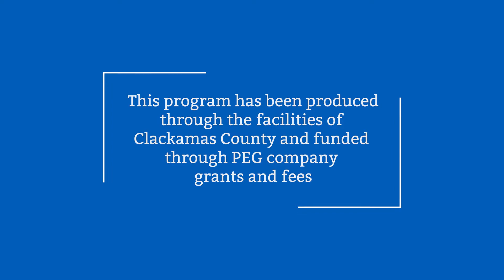Clackamas County Launches the ClackCo Connects Shuttle Service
Clackamas County launched it's new transit shuttle service to fill gaps from TriMet stops to underserved portions of Oregon City and the Clackamas Industrial Area.

These shuttles will help relieve congestion on county roads when everyone returns to normal life after social distancing, and they will provide critical, last-mile connections between service provided by regional transit.